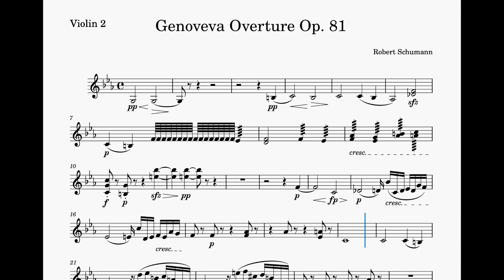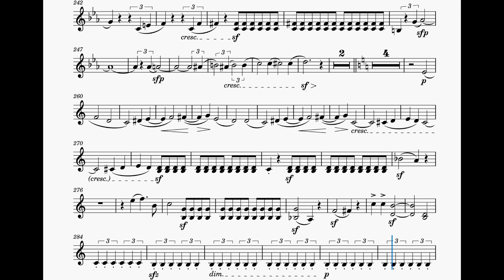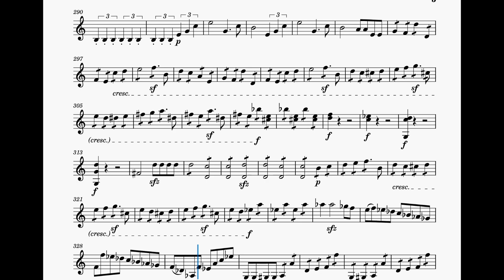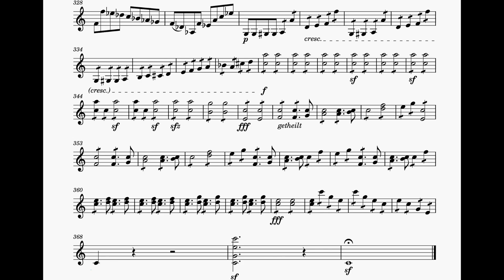🎼 슈만 게노베바 서곡 제2바이올린 크게 듣기 | R. Schumann Genoveva Overture 2nd Violin part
제2바이올린 연주자를 위한
슈만 게노베바 서곡

R. Schumann Genoveva Overture for 2nd Violin players